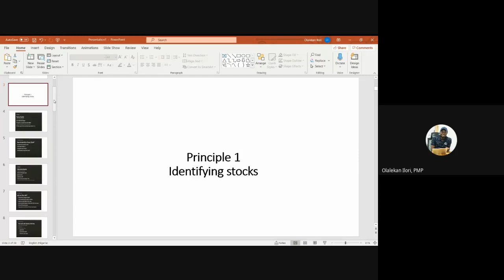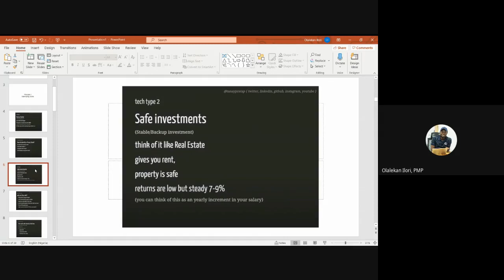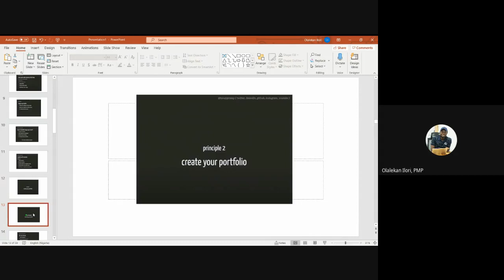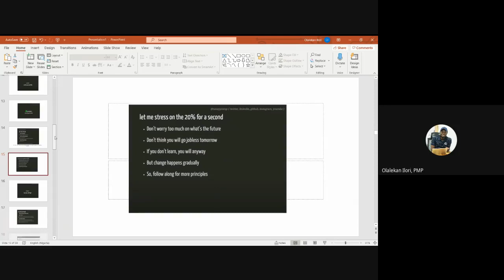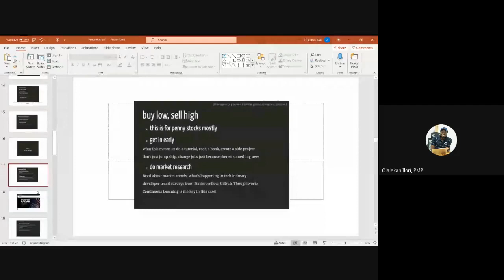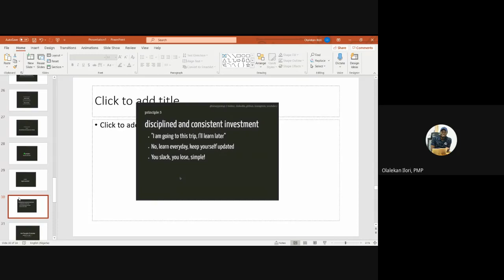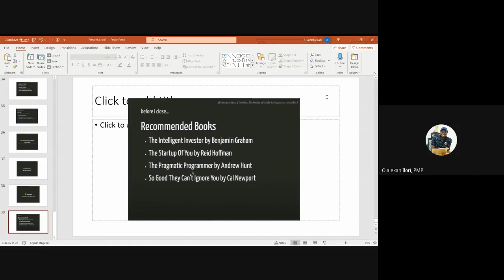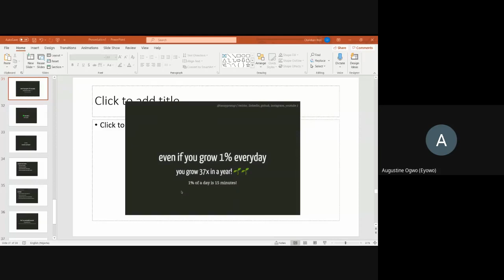How To Invest In Learning Let's Create Session 2020 08 07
This video was a presentation made at a Let's create session
Adopting the principles of Value Investing as explained in the book "The Intelligent Investor" by Benjamin Graham and adapted into tech learning by @tanaypratap on YouTube.
The contents of this video were mostly gotten from @tanaypratap  video on Managing your tech portfolio in 2020